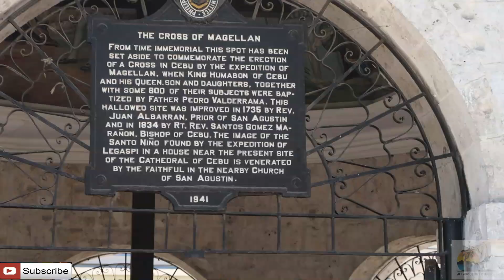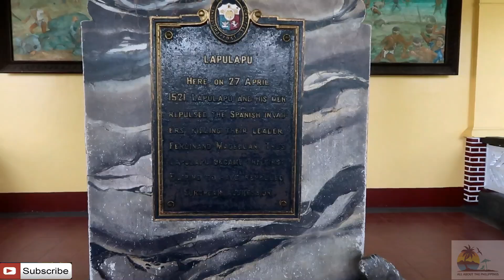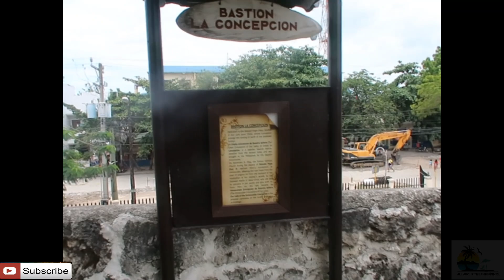5 PLACES FILIPINAS ARE SEARCHING FOR MEN ❤️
5 PLACES FILIPINAS ARE SEARCHING FOR MEN ❤️

Filipinas are also searching for men just like men are searching for Filipinas. It happens in every Country worldwide and has been happening since the dawn of time. I will tell you 5 places Filipinas are searching for men so you can make it more likely by also being in these places and doing these things you may find a wonderful Filipina.

✈️ Holiday Escape Travel. Save up to 80% on Flights and Hotels.

*Please note this is in no way meant to be a professional Counseling session. It is a video based on my experiences and views which I may also draw on my years as a Professional Relationship Counselor.
Please seek Professional Counseling for more personalized advice or I do personal consultations via email or Skype.